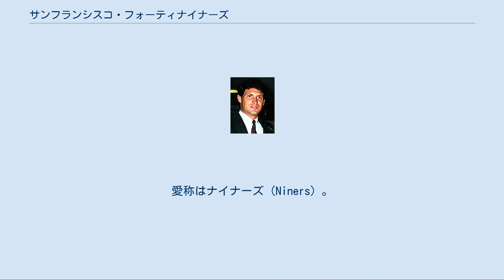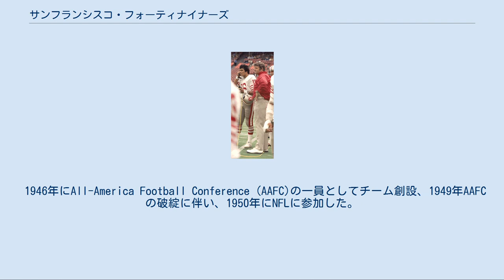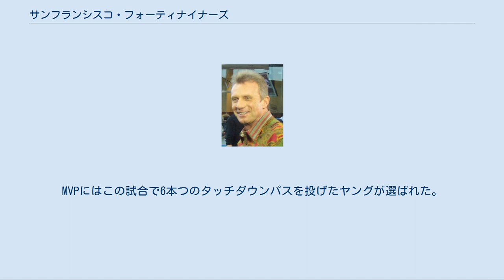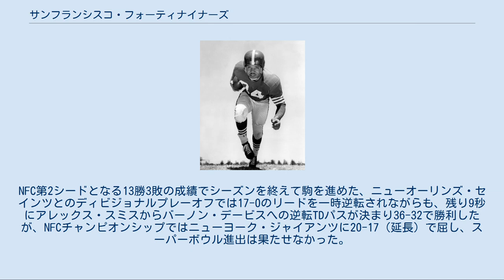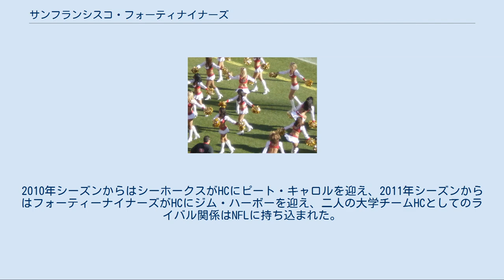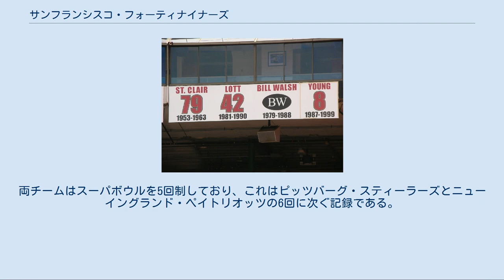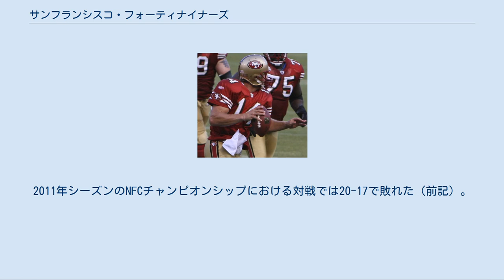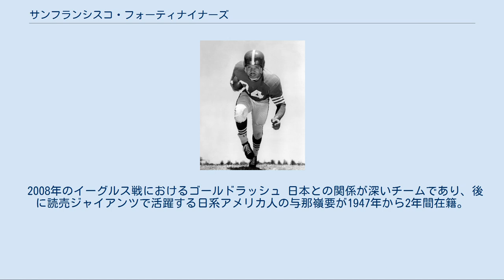サンフランシスコ・フォーティナイナーズ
サンタクララ_(カリフォルニア州)
サンフランシスコ・フォーティナイナーズ（英語: San Francisco 49ers、略称: SF）は、アメリカ合衆国カリフォルニア州サンフランシスコ・ベイエリアのサンタクララに本拠地をおくNFLチーム。
NFC西地区に所属している。
 2013年シーズンまではサンフランシスコ市・キャンドルスティック・パークをホームスタジアムにしていたが、2014年シーズン以降は、サンフランシスコ近郊のサンタクララ市・リーバイス・スタジアムをホームスタジアムとしている。
両スタジアムは、直線距離で約50キロ離れているが、いずれもサンフランシスコ湾岸に立地している。
 日本語では英語表記のまま49ersと記述されることも多い。
愛称はナイナーズ（Niners）。
 1946年にAll-America Football Conference (AAFC)の一員としてチーム創設、1949年AAFCの破綻に伴い、1950年にNFLに参加した。
現在、NFC西地区に所属している。
チーム名は、サンフランシスコの東にあるサクラメントで1848年に砂金が発見されてカリフォルニアでゴールドラッシュが起き、金鉱で一攫千金を夢見る鉱山師が翌年に急増した1849年に因む（フォーティナイナーズ＝49ers='49年の人達）。
ゴールドはチームカラーのひとつにもなっている。
これまでにスーパーボウルに5回優勝している。
この記録はダラス・カウボーイズと並んで歴代2位タイである。
NFLに加入後1970年まで地区優勝を果たすことはなかったが、1980年代にはプレーオフを逃すことわずか2回で4回のスーパーボウル優勝を果たすなど1980年代を代表するチームであった。
チームは3度のスーパーボウルMVPに輝いたジョー・モンタナ、長年プロボウルに選出されたロニー・ロット、史上最高QBレイティングを残したスティーブ・ヤング、歴代最多タッチダウンをあげたジェリー・ライスらによって1980年代と1990年代始めにスーパーボウル5回の優勝を誇った（内4回は1980年代、5回目は1994年、2012年に敗れるまでは5回の出場機会すべて優勝しNFL記録のスーパーボウル5連勝）。
またザ・キャッチや第23回スーパーボウルの逆転タッチダウンドライブは有名なプレイとして知られている。
 1948年から14年間在籍したFBのジョー・ペリー 1946年、AAFCの一員としてチームが創設された。
これはメジャープロスポーツ球団として初めてのサンフランシスコにおけるチームの誕生であっただけでなくアメリカ西海岸にできた最初のプロチームの1つとなった。
リーグには圧倒的な強さを見せたクリーブランド・ブラウンズが存在し2位以上の成績をおさめることはできなかった。
AAFCが崩壊するとブラウンズ及び初代ボルチモア・コルツと共にNFLに加入した。
 1951年から10年間在籍したQBのY・A・ティトル 1957年、開幕戦を落とした後、ロサンゼルス・ラムズ、シカゴ・ベアーズ、グリーンベイ・パッカーズを破りホームのキーザー・スタジアムに帰ってきたベアーズ戦7-17とリードされた試合中にトニー・モラビトオーナーが心臓発作で急死してしまう。
ハーフタイムに悲報を聞いた彼らは奮い立ち14点をその後入れて21-17と逆転勝利を果たした。
11月3日のデトロイト・ライオンズ戦では28-31とリードされた残り10秒、敵陣41ヤードからの攻撃でY・A・ティトルから2人のディフェンス（ジャック・クリスチャンセン、ジム・デビッド）にカバーされたR・C・オーエンスへのタッチダウンパスが決まり逆転勝利した。
このプレイはアリ・ウープ(Alley Oop)と呼ばれている。
チームは8勝4敗でライオンズと並んでウェスタンディビジョン首位タイとなり地元サンフランシスコで地区優勝をかけたワンゲームプレーオフで対戦することとなった。
ハーフタイムを24-7とリードして迎え、NFLチャンピオンシップゲームのチケットも印刷された。
後半開始早々、ヒュー・マケルヘニーが71ヤードを走ったがこのドライブでチームはタッチダウンを奪えず、27-7とリードを広げたにとどまった。
ここからシーズン開始早々負傷欠場したボビー・レーンに代わった相手QB、トビン・ロートが率いる相手オフェン...